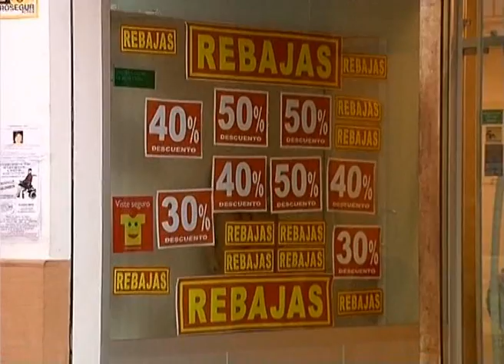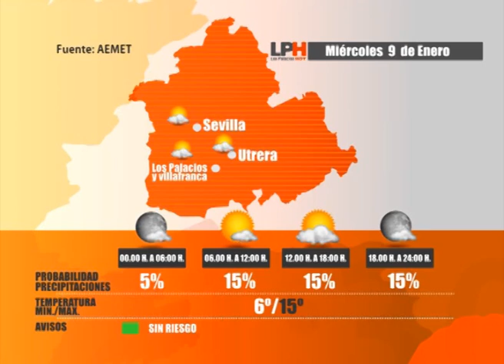LOS PALACIOS HOY 8-1-13